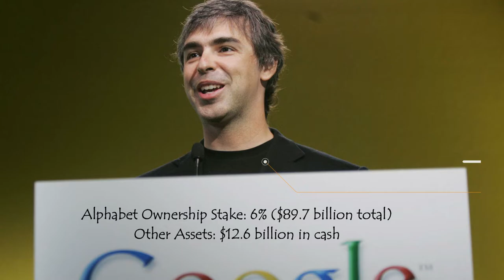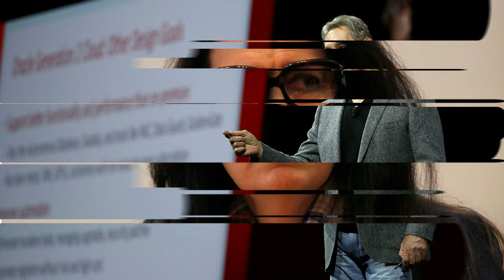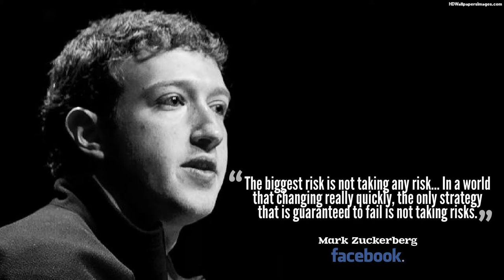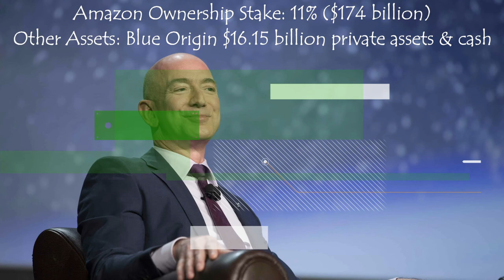Top 10 richest and wealthiest man / women in the world 2021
Hello Peeps. Fine? In this video, We take a look at the top 10 richest and wealthiest men/women in the world in 2021. We have gathered the list on the basis of the stat. Do you agree with this list?